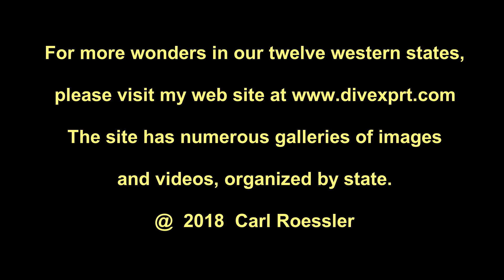Columbia Gorge in Oregon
After a decade of traveling and taking videos in our twelve western states, I have chosen some favorite places and given them their own short video.
For many more videos and underwater images from around the world, please visit my web